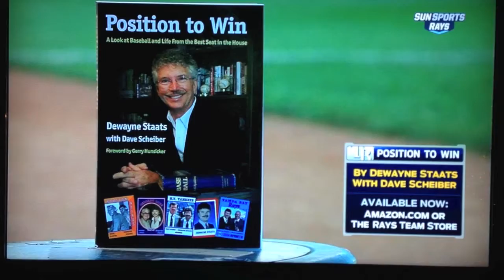"Position to Win" Shout-out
Dewayne Staats' Position to Win gets a mention during a Fox Sports / Sun Sports telecast of the Rays at Red Sox 8/31/15